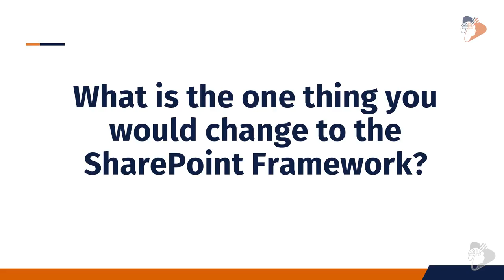SharePoint Framework - In Eric Shupps’s Own Words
Eric Shupps
MVP, Office Servers and Services
President, BinaryWave

Hear what Eric Shupps thinks about the SharePoint Framework in their own words, answering questions such as:

- How much time have you spent with the SharePoint Framework?
- What is your impression of SharePoint Framework today?
- What is your impression of the SharePoint Framework roadmap?
- What is your favorite part of the SharePoint Framework?
- What is the one thing you would add to the SharePoint Framework?
- What is the one thing you would change to SharePoint Framework?
- What is the biggest challenge with SharePoint Framework?
- Predict the future - Where do you see the SharePoint Framework Going?